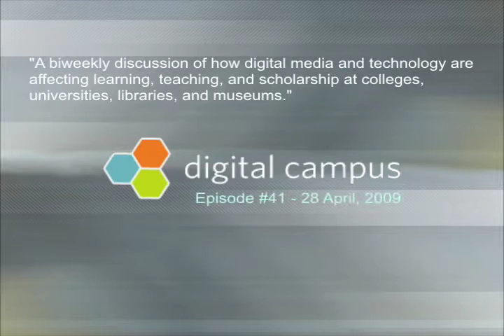Digital Campus: Episode 41 - Interview With Stan Katz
While Tom was out on paternity leave, Dan and Mills took the opportunity to interview Stan Katz (Princeton University). For those who dont know Stan, he is the past president of the American Council of Learned Societies, an accomplished legal historian and Vice President for Research of the American Historical Association, and a lifetime Chicago Cubs fan. Stan is also, in many ways, one of the fathers of digital humanities. In the interview he discusses the past, the present, and the future of digital humanities from a perspective few can offer. We also ripped our way through the news of the past two weeks, including the incredible news that spending time on Facebook can lower your grades. Who knew?